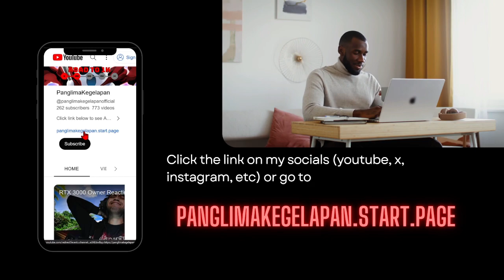How To Train Your Fighting Skill 💪 in Wuthering Waves 🌊(Hua Lielang Location & Custom waypoint)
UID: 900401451